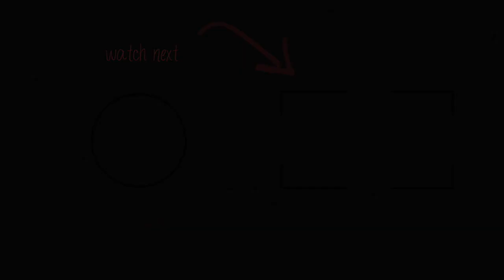MY FIRST WEEK OF OWNING AN EV | Emma Stevens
Heya guys and gals! Here's an insight into my first week of owning an EV!